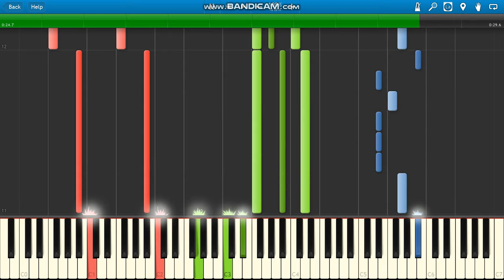NF Time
NF Time piano.